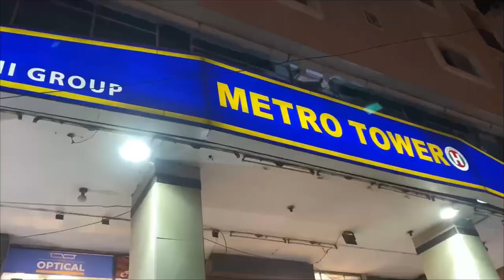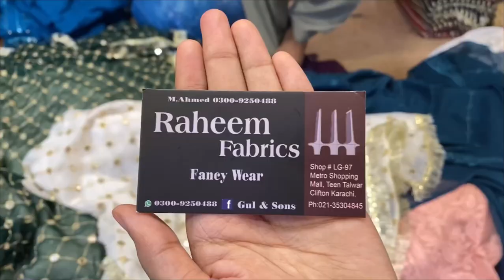Stitched Pishwas Under 4k | Gulf Shopping Mall | Chikankari Frocks | Embellished Dresses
Found this shop selling these gorgeous PISHWAS under 4k

Address: Shop # LG-97, Metro Shopping Mall, Teen Talwar, Clifton